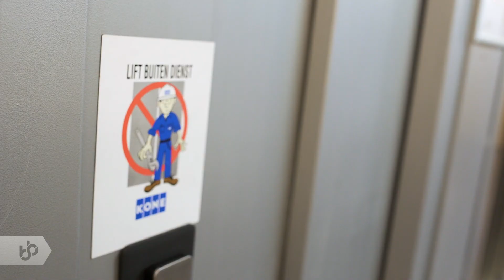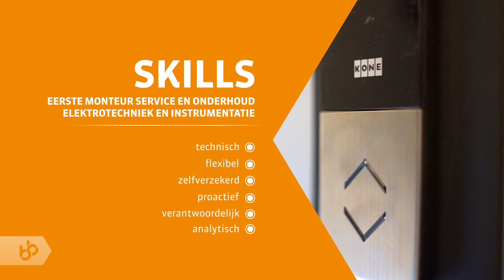Praktijkleren: Eerste monteur service en onderhoud elektrotechniek en instrumentatie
Als eerste monteur service en onderhoud elektrotechniek en instrumentatie werk je bij een storingsdienst of onderhoudsafdeling van een productie-, installatie- of servicebedrijf.